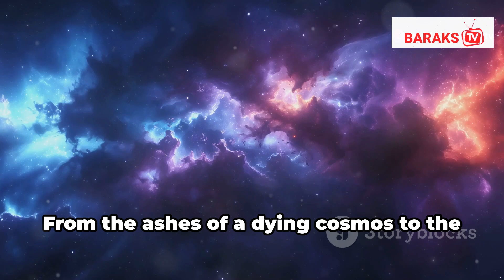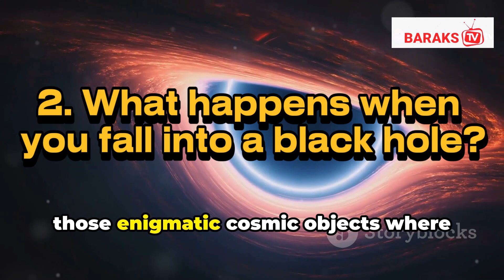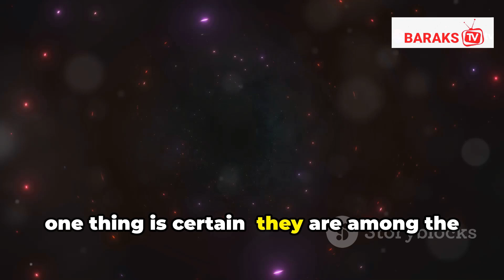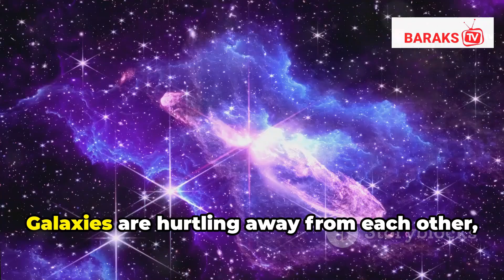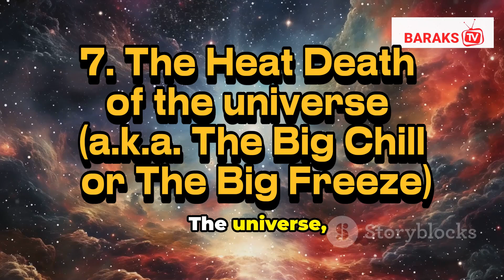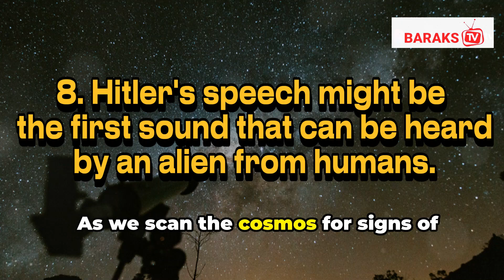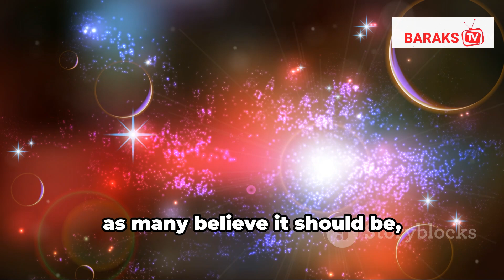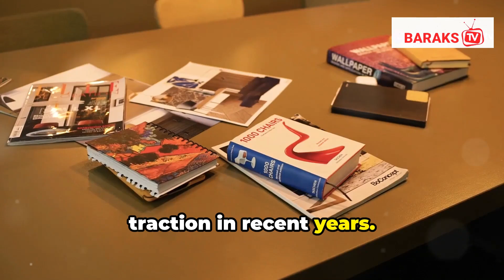10 Universe Theories That Will Keep You Awake at Night!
Delved into the realm of 10 mind-bending universe theories that will keep you awake at night! Dive into the depths of the cosmos with our latest video, where we unravel ten mind-bending theories that stretch the boundaries of human understanding. Dive deep into the cosmos with our latest video! 🌌 We explore the concept of cyclical universes, delve into the mysteries of black holes and the phenomenon of spaghettification, and examine theories surrounding the Big Bang and what came before it. Discover how Venus's climate history serves as a warning for Earth, and unravel the enigmatic nature of white holes and their possible connection to black holes. Understand the Drake Equation's role in contemplating extraterrestrial life and ponder the chilling prospects of the Big Rip and the heat death of the universe. Join us on this exhilarating quest to uncover mind-bending theories and challenge our understanding of reality.

See Less

OUTLINE:
00:00:00
Intro

00:00:51
What was there before the Big Bang?

00:01:25
What happens when you fall into a black hole?

00:02:15
The Earth will become like Venus

00:03:14
White Holes

00:04:11
The Big Rip

00:05:10
The Drake Equation

00:05:44
The Heat Death of the universe (a.k.a. The Big Chill or The Big Freeze)

00:06:43
Hitler's speech might be the first sound that can be heard by an alien from humans.

00:07:39

00:08:49
The Simulation Theory

00:09:39
Outro